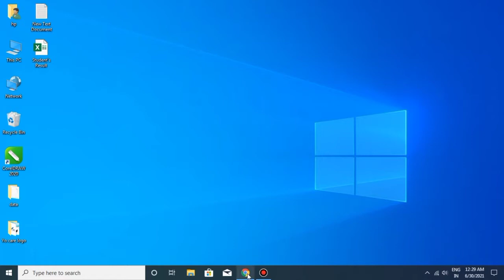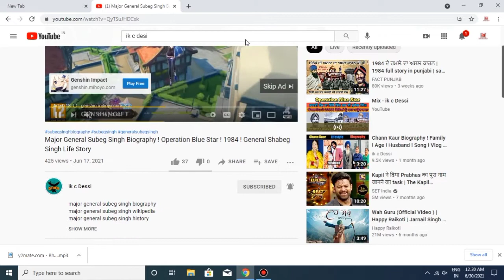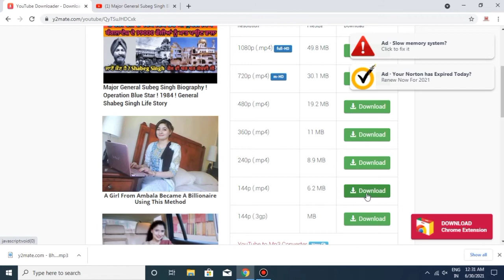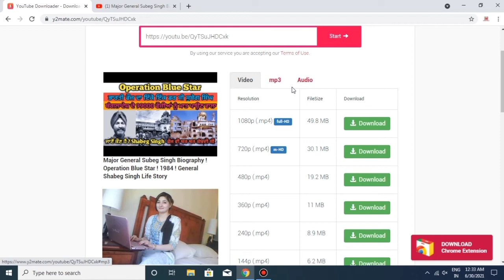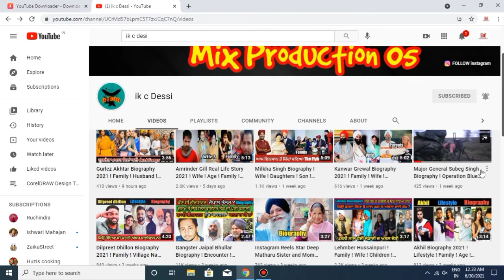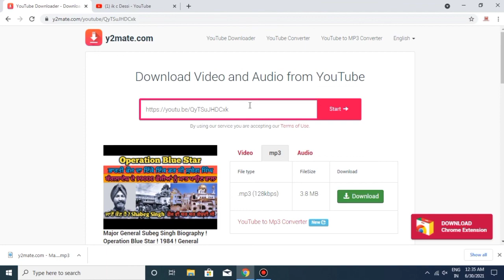Download Video & MP3 Songs From YouTube | यूट्यूब से वीडियो और एमपी थ्री सांग्स डाउनलोड करे....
Hello friends, in today's video you will all learn that how you can download your favorite Videos, Movies and MP3 Songs from YouTube and save them in your gallery for free and that too very easily...

नमस्कार दोस्तों आज के इस वीडियो में आप सभी सीखेंगे कि कैसे आप यूट्यूब से अपने पसंदीदा वीडियो, मूवी और एमपी3 गाने डाउनलोड करके फ्री में अपनी गैलरी में सेव कर सकते हैं और वो भी बहुत आसानी से...

Stop Whatsapp Images From Saved In The Phone. वाट्सएप्प इमेजेज को फ़ोन में सेव होने से रोके.